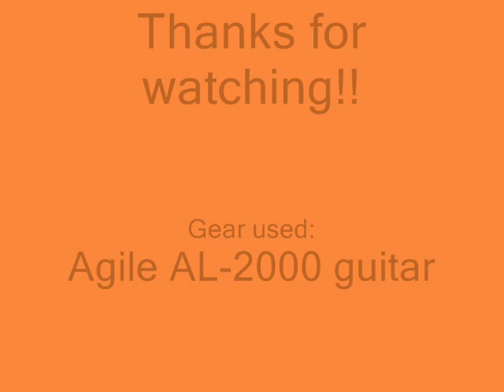Tech 21 Trademark 30-"Warm Tweed tone"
Another digital recording with a shure sm57 mic and a zoom mrs-4.